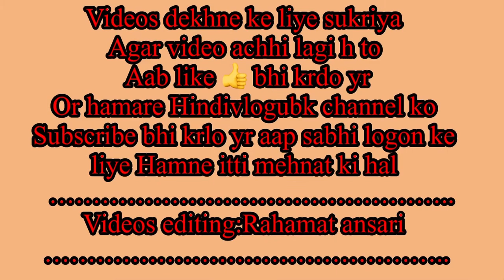My fast pat 1 vlog khurdeadi Anjangaon 2021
My fast vlog khurdeadi Anjangaon 2021

Funny videos funny vlog
Virel vlog Hindivlogubk
Hindi to hindi vlog
Most virel videos

Videos editing .Rahamat ansari

Karijor boys

1 Rafiq bhai
2 rahis bhai
3 Safik bhai
4 Rahamat ansari
5 Adil ansari
6 sunil kumar
Team ubk 09